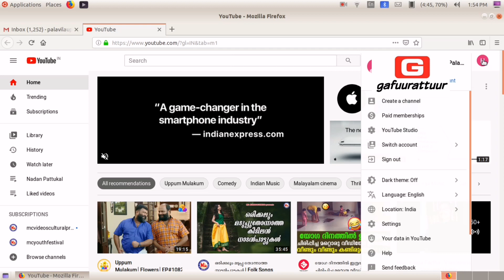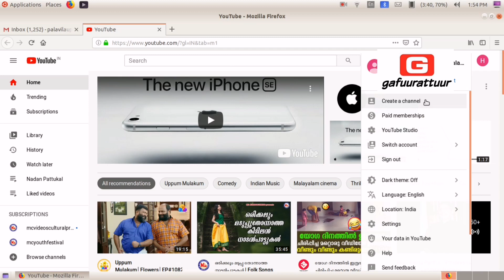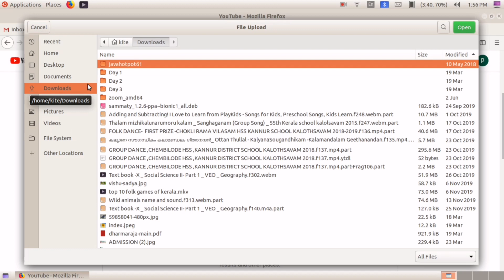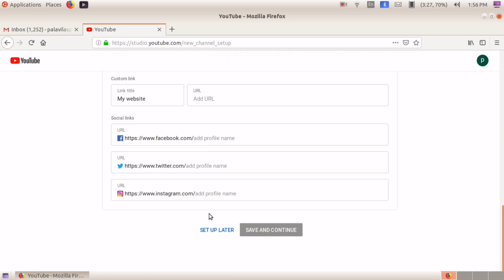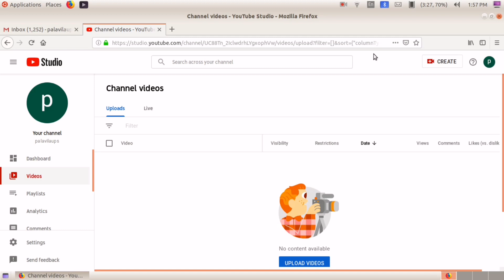എങ്ങിനെ ഒരു YOUTUBE ചാനൽ തുടങ്ങാം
How create a യൂട്യൂബ് ചാനൽ